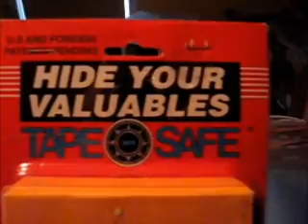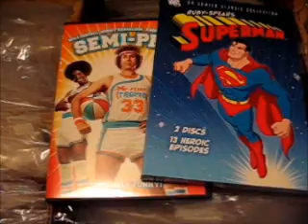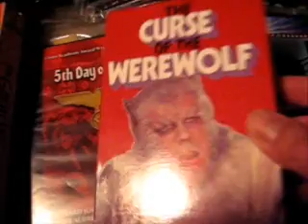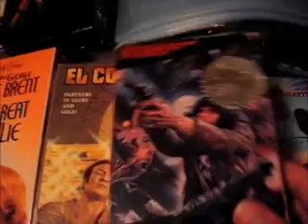video collection part 71:DVD/VHS/BD